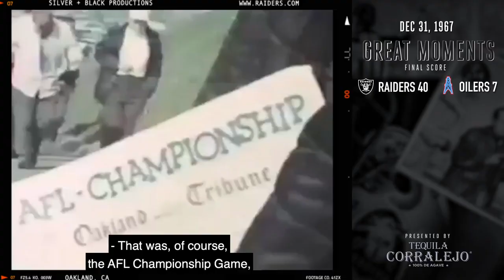Raiders History: 1967 AFL Championship